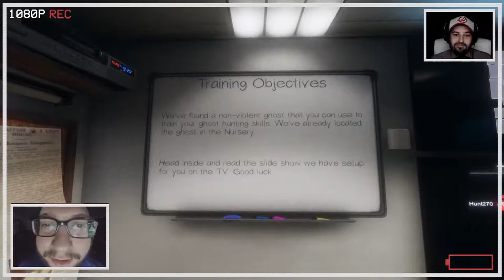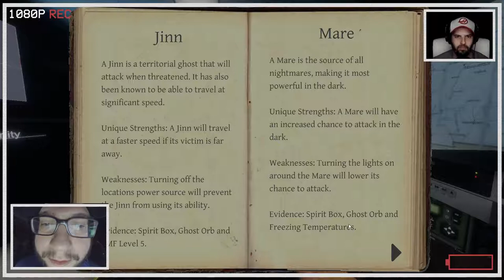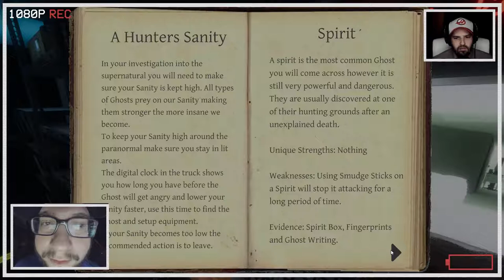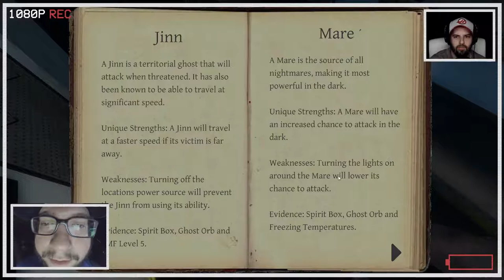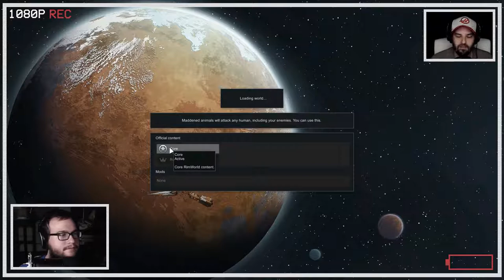We're Just Too Scared | Phasmophobia | Week 5 | Spooky Pixel 2020